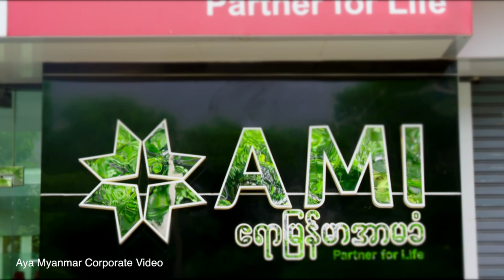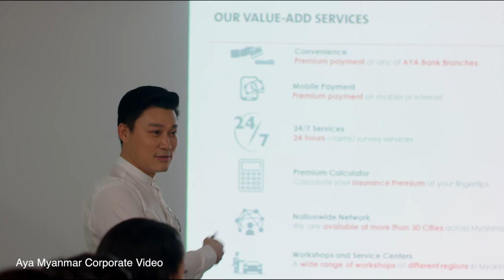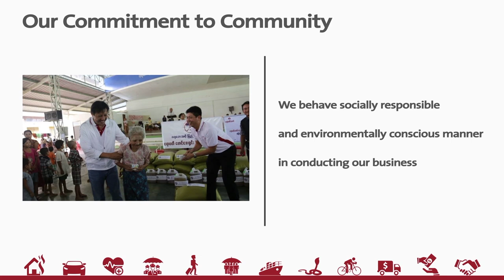Global Banking & Finance Award Winner – AYA Myanmar Insurance (AMI)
Exclusive interview with Mr. Myo Min Thu, Managing Director AYA Myanmar Insurance (AMI)